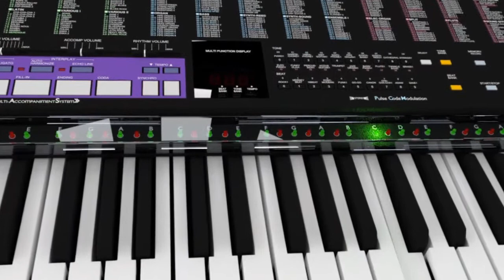Learning to play Advance Australia Fair by National Anthems Australia on the piano with Synthesia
We show you how you can learn to play Advance Australia Fair by National Anthems Australia on the piano using
Synthesia and PianoMaestro.  With Synthesia's melody mode, the lights on the
PianoMaestro will wait for you to play the right notes before advancing to the
next ones.  The PianoMaestro adds guide lights to the piano you already own for
only $139.  If this sounds like the functionality you get from some $7000 digital
pianos, that's because it is!

31